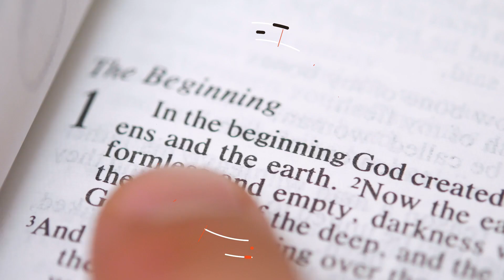Shepherds Who Shut Their Churches Scattered The Sheep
Many Christians have been “homeless” for the past couple years. Their cowardly pastors shut the church doors and effectively banished them from the sanctuary. King David had a similar experience, and there is much that we can learn from his exile from Jerusalem.